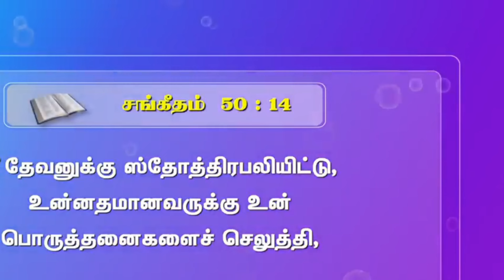ஆபத்து காலத்தில் என்னை நோக்கி கூப்பிடு நான் உனக்கு இளைப்பாறுதல் தருவேன்!!!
"சோர்த்து போகாதே நான் உன்னோடுகூட இருக்கிறேன்"..
ஏற்ற காலத்தில் உன்னக்கு வேண்டியதை நானே செய்வேன்.